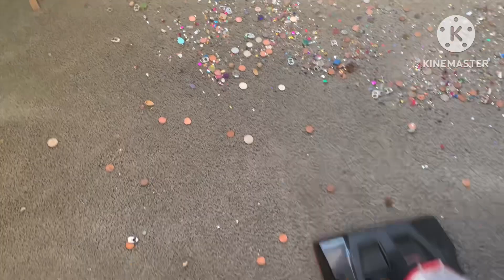Mic 🎤 Bissell Compact ❤️ & Kandy Redd Shark Clean Up